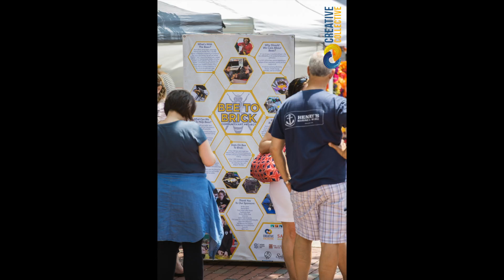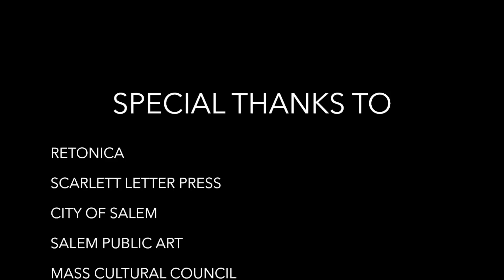Salem Arts Festival 2018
The Salem Arts Festival promotes the arts in downtown Salem through a collaborative festival for residents and visitors providing opportunities to highlight the existing artist community and encourage general community participation in the arts. The festival is celebrating 10 years and regularly draws over 5,000 visitors. The festival is looking for art and performance for the sophisticated art patron as well as for the art novice, including interactive events for children. It will engage participants of diverse backgrounds and ages by reaching out to current art patrons, local students, and the community at large.

The Salem Arts Festival is organized and planned by Salem Main Streets, Creative Collective MA, and many members of the community volunteering their time.

This program is supported in part by a grant from the Salem Cultural Council, a local agency which is supported by the Mass Cultural Council, a state agency.

The Salem Arts Festival is offered free to all! We rely on volunteers to bring this wonderful festival to the community.

The SAF Organizing Committee:
John Andrews, Creative Collective
Kylie Sullivan, Salem Main Streets
Kate Babcock, Hunter Creative Labs
Jim Bostick, Salem Arts Association
Megan Donoghue, The Extreme History Project East
Karen Gahagan, Salem State University
Robyn Giannopolo, Creative Collective
Deborah Greel, City of Salem Salem Public Art
Nicole Heena, Salem YMCA
Leslie Levesque, The Phoenix School, Salem, MA
Betsy Miller, Salem State University
Jeanette Mitton-Coleman, Ember Eye Photography
Linda Mullen, Grace & Diggs
Claudia Paraschiv, Salem Public Space Project
Karen Scalia, Salem Food Tours
Doneeca Thurston, Peabody Essex Museum

Andrew Buonfiglio, OctoCog
Kate Ferris, Salem Jazz and Soul Festival
Kate Fox and Stacia Cooper, Destination Salem, Massachusetts
Kevin Levesque, Berklee College of Music
Joey Nicotera, Retonica
Christopher Wilson, Skewsound
Mikki Wilson

Salem Five Bank
Peabody Essex Museum
Retonica
The Scarlet Letter Press
Salem Cultural Council
The Cabot
The Lobster Shanty
The Salem Inn - MA
Bit Bar Salem
Hawthorne Hotel
State Representative Paul Tucker
Eastern Bank
Salem YMCA
Salem, MA Rotary Club
Steve and Darcy Immerman
Congressman Seth Moulton/ Seth W. Moulton
Beyond Walls
The House of the Seven Gables
Larcom Theatre
Goodnight Fatty
OctoCog
Modern Millie Vintage & Consignments
DeIulis Brothers Construction Company
The Cheese Shop of Salem
Steel Root
Derby Square Architects
Salem State University
Salem State University Center for the Arts
Northey